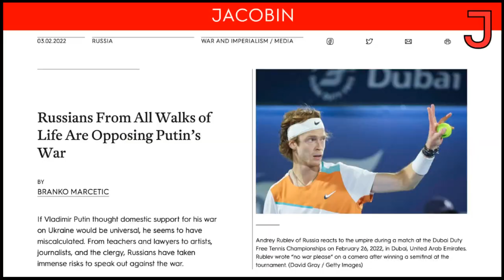Are Sanctions the Right Way to Punish Putin? w/ Branko Marcetic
Jen Pan speaks with Branko Marcetic about the best way for the West to respond to the Russian invasion of Ukraine. While the world needs to punish Vladimir Putin for his illegal war and deter similar behavior in the future, some options are better than others. Branko lays out four options that don't require the West to get into a shooting war with Moscow.